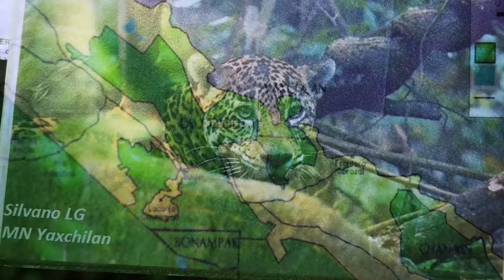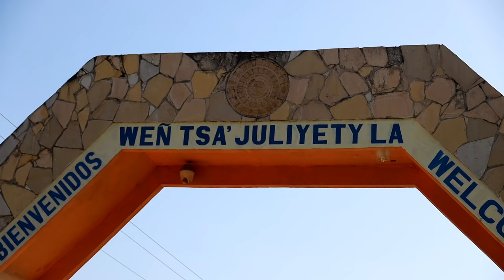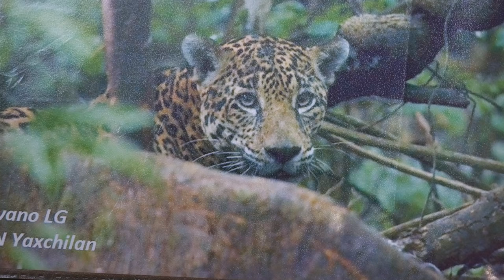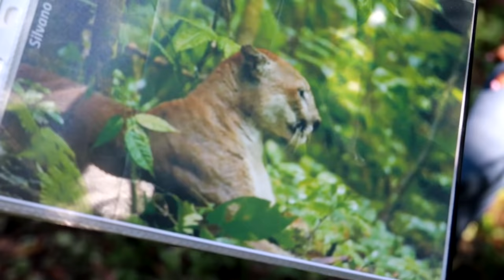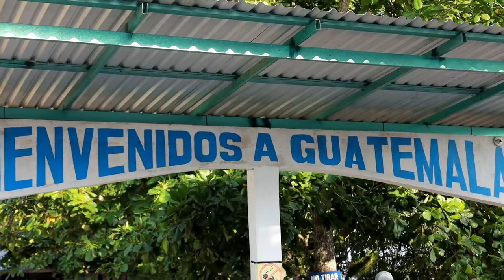Explorando la Selva Lacandona: Tierras de mayas y jaguares 🐆